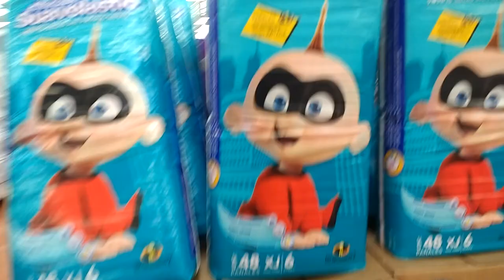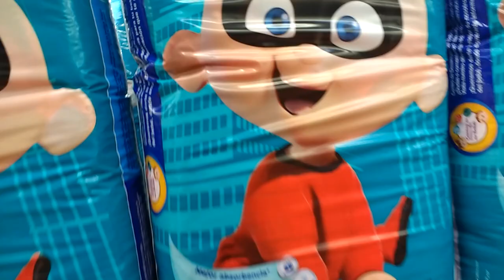Buying KleenBebé diapers in Walmart [Mexico]